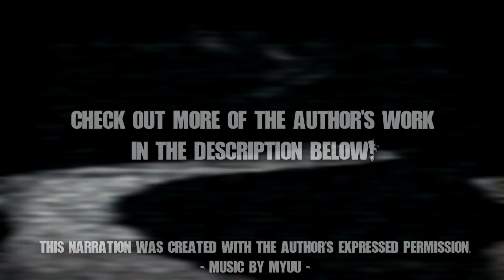"The Midnight Truck of Bell County" | Horror Story | Creepypasta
Every night, the truck parks outside your house... what do you do?  I hope you all enjoy tonight's story, a fantastically creepy and atmospheric tale written by CoffeeAndCandle!

CREEPYPASTA
► "The Midnight Truck of Bell County" written by CoffeeAndCandle, narrated by ClancyPasta